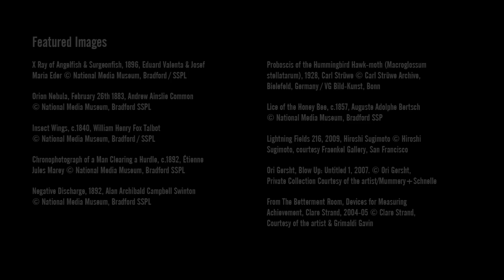Revelations: Experiments in Photography trailer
Discover the influence of early scientific photography on modern and contemporary art in this major new exhibition, featuring some of the rarest images from the pioneers of photography. Open 20 March - 13 September 2015.